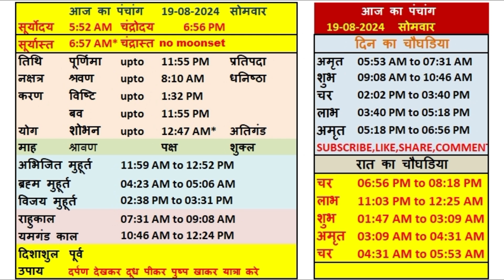Aaj ka Panchang 19 August 2024 -पंचांग | आज की तिथि पंचांग | शुभ मुहूर्त, राहुकाल | Monday Panchang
आज का पंचांग ,आज का पंचांग इन हिंदी
panchang in advance ,anokha sangam ka panchang,aaj ka shubh muhurat kya hai,aaj ka shubh muhurat kitne baje hai,aaj ka shubh muhurat time in hindi,aaj ka abhijit muhurat,aaj ka shubh muhurat choghadiya,kal ka shubh muhurat koun sa hai,aaj ka shubh choghadiya,shubh muhurat for buying electonics, aaj ka rashifal,gayatri mantra,aaj ka mantra, आज की तिथि ,वार, नक्षत्र ,योग व् करण के बारे में जानकारी ,आज का पंचांग,आज का पंचांग हिंदी में ,आज का पंचांग क्या है ,आज का शुभ मुहूर्त ,आज का राहु काल 2024 का पंचांग आज कौन सी तिथि है आज का पंचांग बताओ आज का विचार आज का मंत्र आज कौन सी तिथि है अनोखा संगम का पंचांग तारीख 19 अगस्त 2024 आज का पंचांग तिथि नक्षत्र 19 अगस्त  2024 का सूर्योदय और चंद्रोदय का समय 19 अगस्त  2024 आज का चौघड़िया और आज का शुभ मुहूर्त आज का पंचांग, शुभ मुहूर्त, राहुकाल आज का पंचांग कृष्ण पक्ष